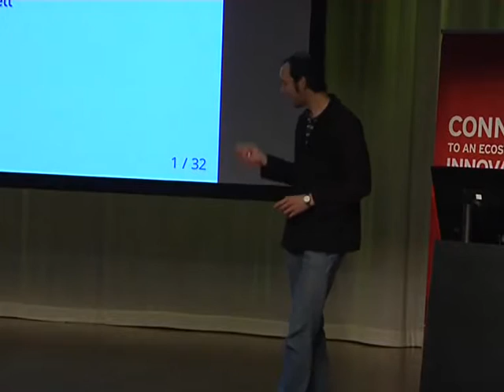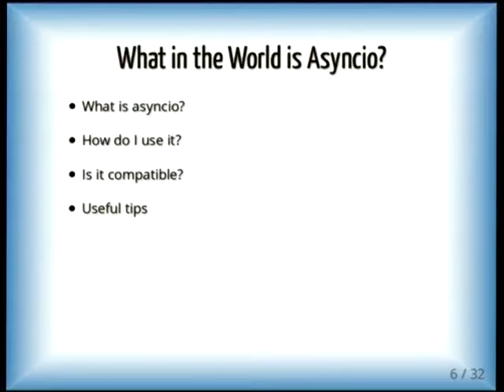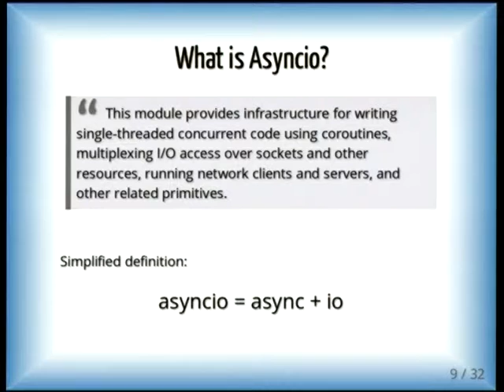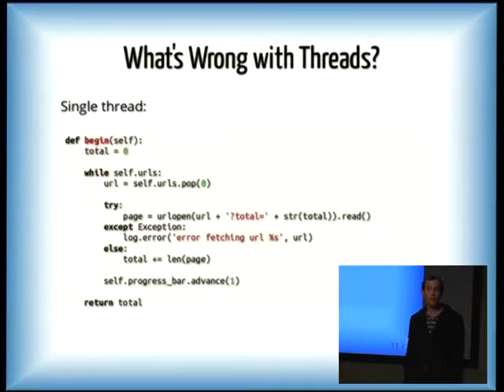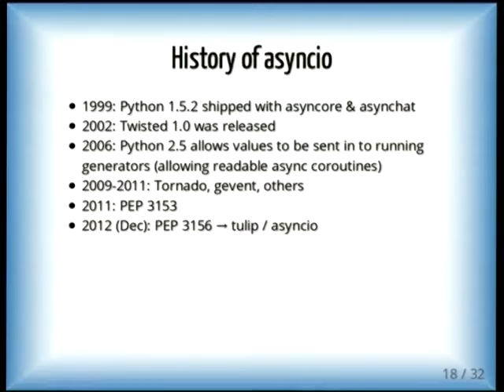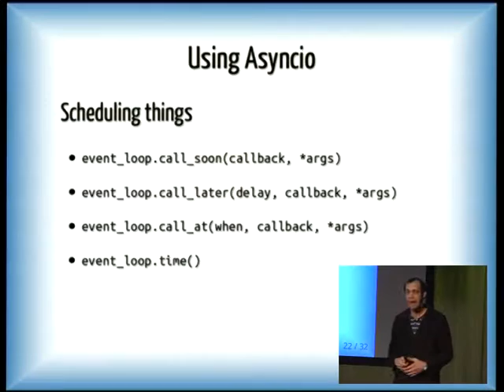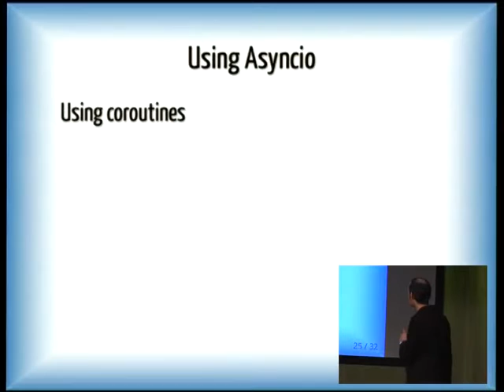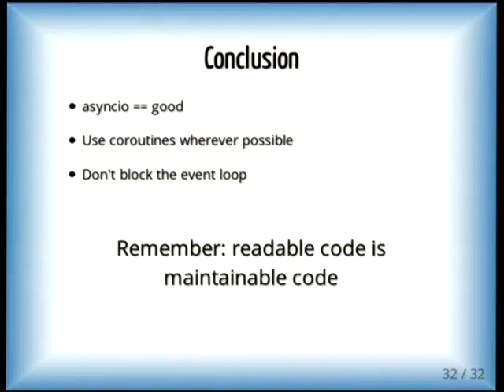World is Asyncio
I created this video with the YouTube Video Editor is Asyncio